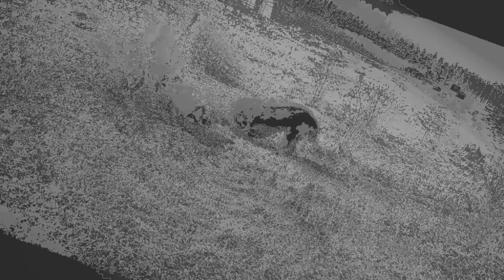Kali & Lily - A Dog's Folly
All fun and games. "Nuthin'" in this film was rehearsed; not even once and
No. Not one gopher was seen let alone harmed in any way.